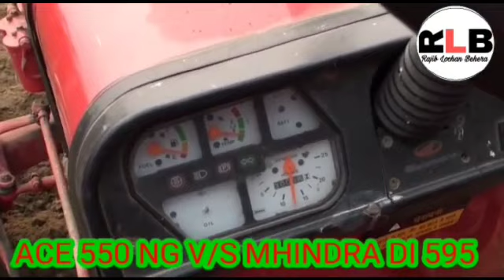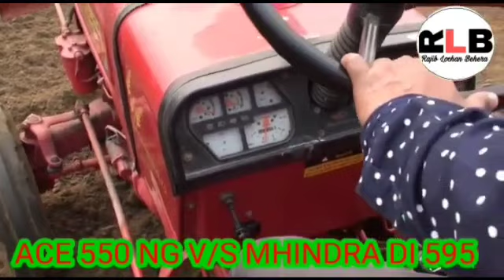ACE DI 550 NG V/S MAHINDRA DI 595 COMPITITION ON CULTIVETOR | ACE Tractor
Mera name hai Rajib Lochan Behera aur aap sabhi ka hamare youtube channel par swagat hai .
दोस्तों हमारे इस चैनल पर हमेशा आप खेती-बाड़ी में काम आने वाले नए नए उपकरणों के रिव्यू
नए ट्रैक्टरों के रिव्यू
पुराने ट्रैक्टरों के रिव्यू और
खेती में काम आने वाले नए-नए जुगाड़ उपकरणों और
जुगाड़ टेक्नोलॉजी के बारे में हमेशा वीडियो मिलते रहेंगे
दोस्तों यह चैनल हम किसान भाइयों के लिए
एक किसान  ने ही बनाया है
इसलिए इस किसान परिवार के चैनल को सपोर्ट कीजिए और
हमेशा किसानों के साथ जुड़े रहिए और
नई नई जानकारियां पाते रहिए

Your Quires :-
Ace Tractor
ACE Tractor Price
Ace JCB
Tractor JCB
Ace 4wd

acetractor Mera name hai Rajib Lochan Behera aur aap sabhi ka hamare youtube channel par swagat hai .

Your Quires :-
Ace Tractor
ACE Tractor Price
Ace JCB
Tractor JCB
Ace 4wd

acetractor Hello Friends,
Mera name hai Rajib Lochan  aur aap sabhi ka hamare youtube channel par swagat hai .

Your Quires :-
Ace Tractor
Ace JCB
Tractor JCB
Ace 4wd
4wd
ace tractor 4x4
ace harvester
Mahindra Tractor
Johan Deere Tractor
Swaraj Tractor
Massey fergusation
Tafe tarctor
Sonalika Tractor
Powertrac Tractor
Farmtrac Tractor
Kubota Tractor
JCB
Trakstar Tractor
trakstar tractor price
Kaushal Tractor
Harvester
Harvester
Bull Loader
Bull Backhoe loader
ABEL Loader
Boring Machine
Electric Pole lifting Machine
Post Hole Digger
Rotavetor
Rotaveter
Compitition demo
Demonstration
Tractor Review
Sonaliak price
ACE Price
John Deere Price
New Holland tractor Price
Rajiblochan Name Rajib Lochan Behera

Ace Tractor
Ace JCB
Tractor JCB
ace tractor 4x4
ace harvester
Mahindra Tractor
Johan Deere Tractor
Swaraj Tractor
Massey fergusation
Tafe tarctor
Sonalika Tractor
Powertrac Tractor
Farmtrac Tractor
Kubota Tractor
JCB
Trakstar Tractor
trakstar tractor price
Kaushal Tractor
Harvester
Harvester
Bull Loader
Bull Backhoe loader
ABEL Loader
Boring Machine
Post Hole Digger
Rotavetor
Rotaveter
Compitition demo
Demonstration
Tractor Review
Sonaliak price
ACE Price
John Deere Price
Newholland tractor Price ACE DI 550 NG V/S MAHINDRA DI 595 COMPITITION ON CULTIVETOR | ACE Tractor